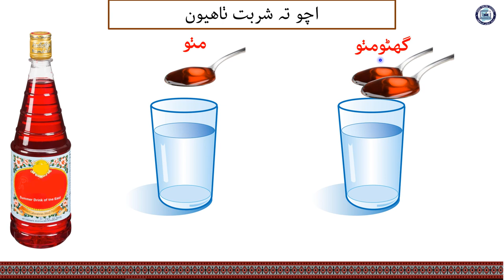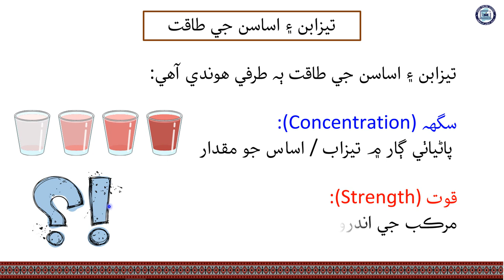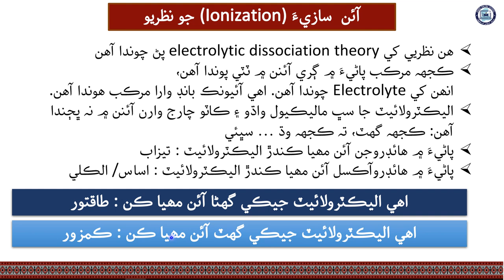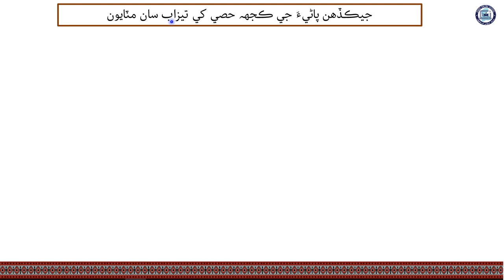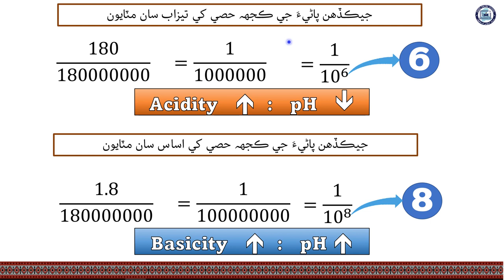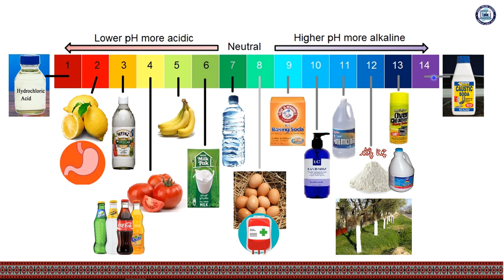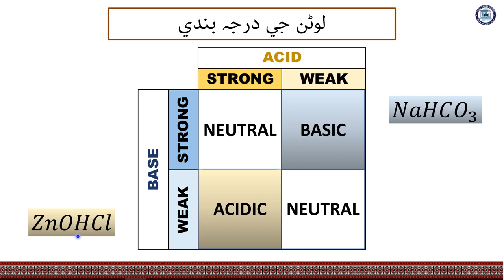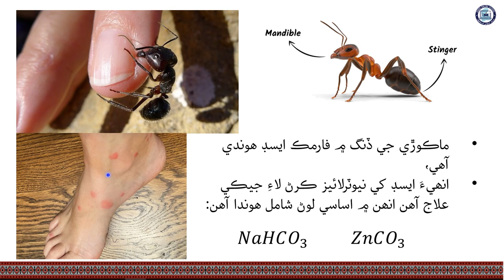Strength & Concentration| Science Class 8| Chapter 6| Lecture 5| by Nana Abid| Sindh Online School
Lecture 5. Strength & concentration of electrolytes
Science Class 8
Chapter 6